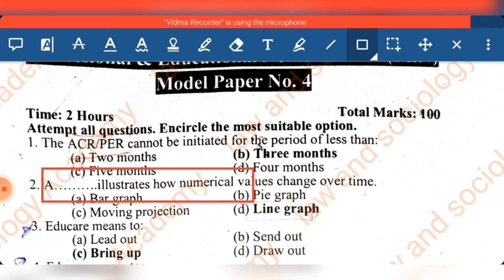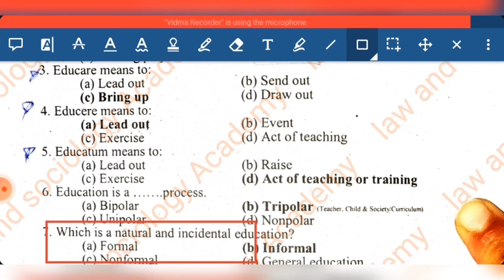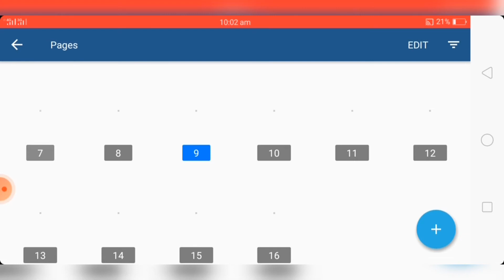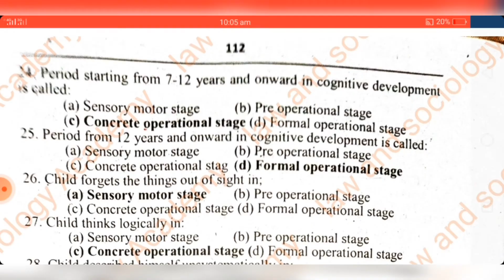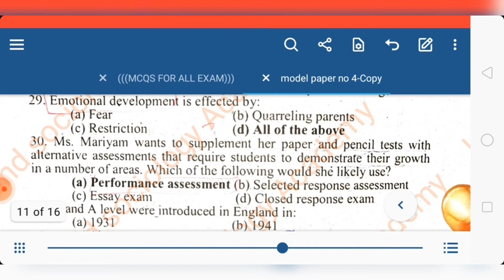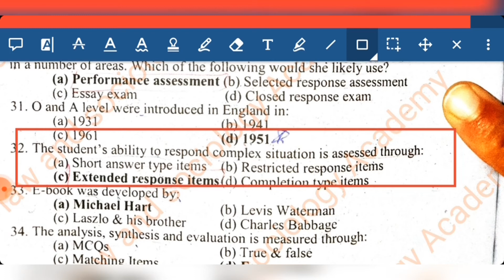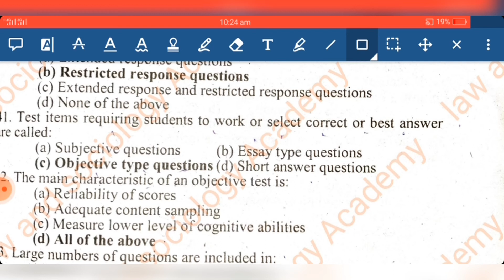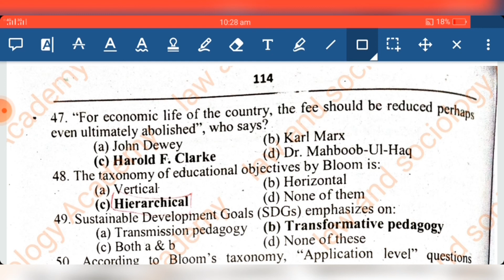lecturer education model paper no 4 part # 1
and

and

Get notes of 5000 G. k mcqs
 only in Rs. 3000 for all the exames such as ppsc, fpsc, spsc, kpsc and css all the posts of lecturers and headmaster and sst teacher and remaning all posts
 limited offer for 15 days

Good news for all who are unrolled in comparative exames
pass select hona girantedGood news for all who are inrolled in comparative exames/
select hony ki paki giranty

useful for PPSC, FPSC, KPSC, SPSC,  CSS headmasters lecturer education SST teacher and all other job related exams